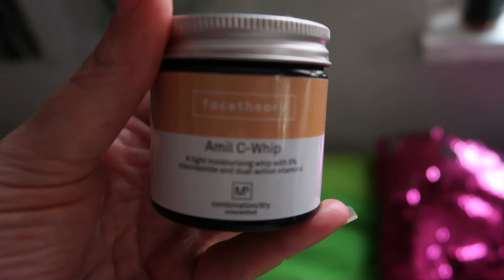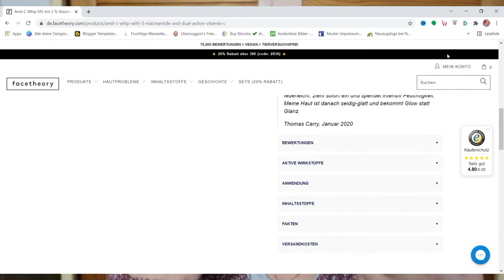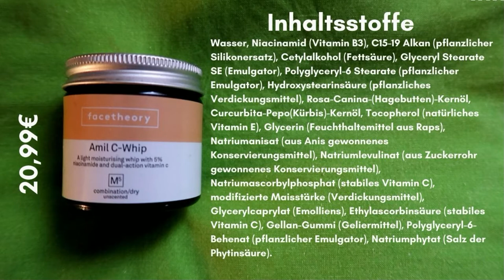Facetheory - Amil C Whip mit Vitamin C und Niacinamid ohne Duftstoffe ohne SPF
WERBUNG
Als Amazon Partner verdiene ich an qualifizierten Käufen
ZERO WASTE